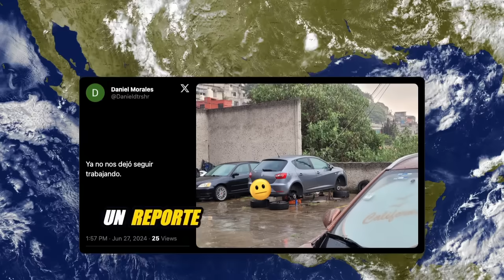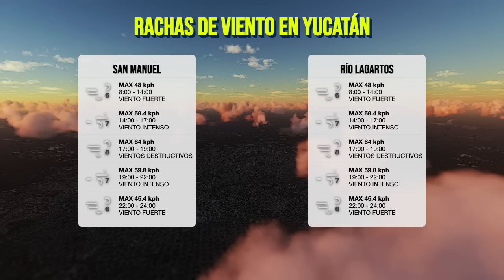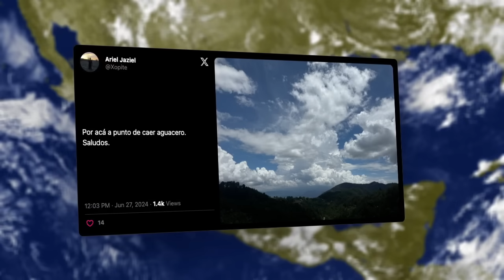⚠️ Lluvias PELIGROSAS en Estos Estados de México, Prepárate!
Mexicanos, aquí el pronóstico del tiempo para esta noche del Jueves, 27 de Junio.

Marcas de tiempo:
00:00 - ⚠️ Lluvias Extremas en Estos Estados de México, Prepárate!
01:17 - El clima esta noche en México, Jueves, 27 de Junio
01:50 - Pronóstico de lluvias
02:31 - Pronóstico de vientos
02:53 - Pronóstico de temperaturas
03:24 - Reporte de la comunidad

El próximo pronóstico del tiempo será presentado mañana a las 06:00 horas, con la información más reciente sobre el clima hoy. ¡Hasta entonces!